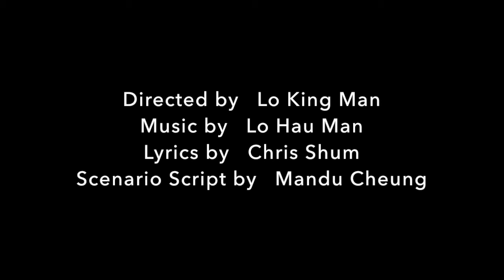張保仔傳奇 The Legend of Zhang Baozai Trailer | Musica Viva HK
張保仔傳奇 | The Legend of Zhang Baozai